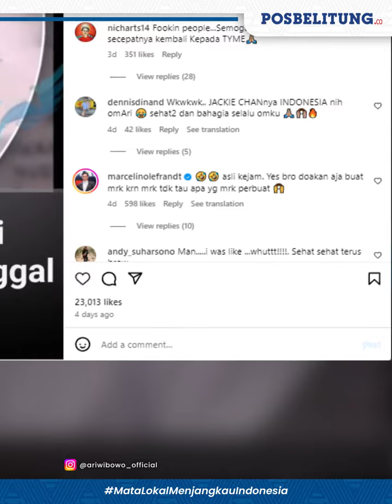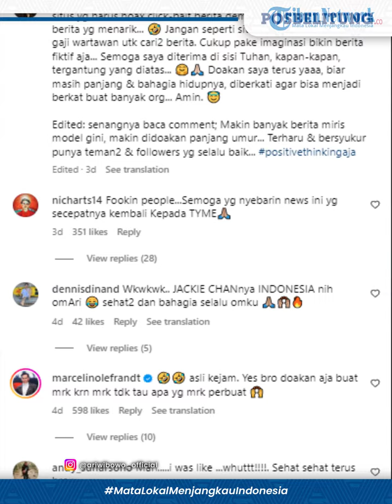Geram Diberitakan Meninggal Dunia, Ari Wibowo Sindir Akun yang Sebar Kabar Hoaks Tentang Dirinya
POS BELITUNG - Ari Wibowo belum lama ini menjadi korban kabar hoaks, dia dikabarkan meninggal oleh situs berita abal-abal.

Situs mengabarkan bahwa Ari Wibowo meninggal dunia dan menggambarkan suasana terkini dari rumah duka sang aktor.

Geram atas pemberitaan hoax tersebut, Ari Wibowo mengunggahnya di instagram dan menegaskan bahwa hal itu adalah hoax.

"Turut berduka cita sedalam-dalamnya buat situs yang harus hoax click-bait berita demi dapat followers & berita yang menarik," tulis Ari Wibowo dikutip Kamis (12/4/2024).

"Jangan seperti situs-situs lain yang harus repot-repot gaji wartawan untuk cari-cari berita. Cukup pake imaginasi bikin berita fiktif aja," lanjutnya.

Ari Wibowo mendoakan agar pembuat informasi sesat tersebut diberi umur panjang oleh Tuhan, serta diberi kesehatan.

Diharapkan juga pembuat hoax itu bisa belajar dari kesalahan fatal ini.

"Semoga saya diterima di sisi Tuhan, kapan-kapan, tergantung yang diatas. Doakan saya terus yaaa, biar masih panjang & bahagia hidupnya, diberkati agar bisa menjadi berkat buat banyak orang Amin," tulis Ari Wibowo.

Adapun mantan suami Inge Anugrah ini juga mengucapkan rasa syukur kepada teman dan penggemarnya yang sangat peduli kepadanya.

Pasalnya banyak yang mendoakan dirinya panjang umur dan terus diberi kesehatan.

"Senangnya baca komen. Makin banyak berita miris model gini, makin didoakan panjang umur. Terharu & bersyukur punya teman-teman dan followers yang selalu baik," ungkapnya.(*)

(Dwiki)